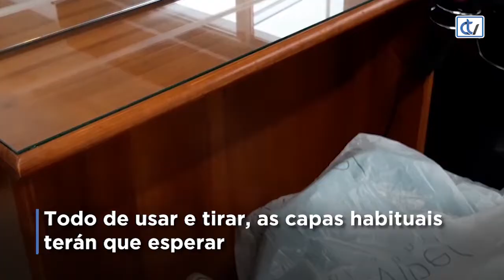Temos unha cita na perruquería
Foron motivo de polémica no principio do confinamento, ao ser consideradas servizo esencial, cuestión que se modificou rápidamente, e agora que sí poden abrir as súas portas son moitas as persoas que estaban desexando poñer pé na perruquería.

A apertura é complicada e conleva moitos gastos para os propietarios deste tipo de establecementos, xa que se tiveron que facer cunha boa dose de material de protección e adaptar o espazo ás novas circunstancias. Ademais, a atención aos clientes ten que ser moito máis espaciada, para que non coincidan sen a distancia necesaria.

Para os que acoden á perruquería, a experiencia tamén é moi diferente ao que estabamos acostumados, xa que hai que tomarse un tempo en protexerse e adoitar unha serie de precaucións hixiénicas. Tampouco atoparemos, por lóxica, as típicas revistas para pasar o tempo mentres permanecemos nas instalacións.